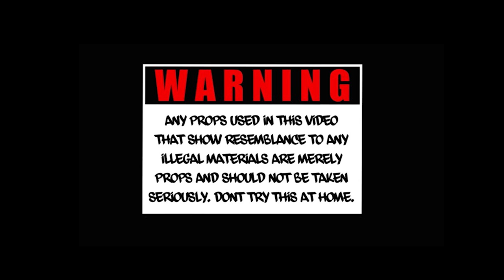EST Gee x When Plugs Cry (Official Video)